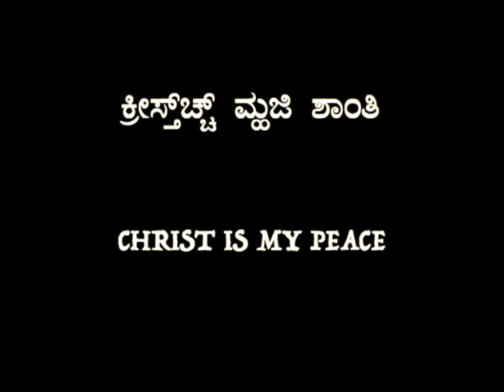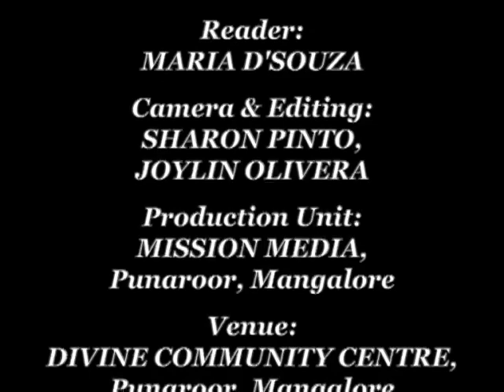ಕ್ರೀಸ್ತ್‌ಚ್ಚ್ ಮ್ಹಜಿ ಶಾಂತಿ Kreesthch Muji Shanthi (Christ is My Peace) : Bro. Andrew D'Souza